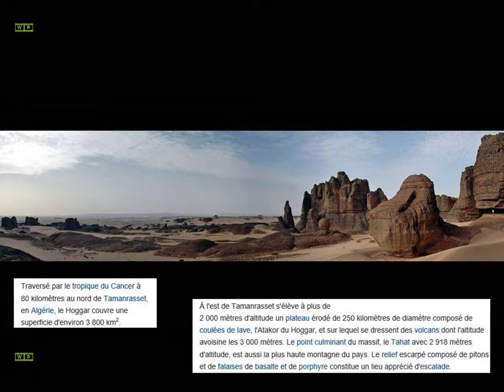Algérie - Les Djinns du Hoggar